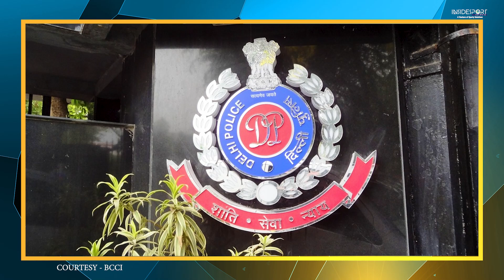Wrestler murder case: More trouble for Olympic medalist Sushil Kumar, Delhi Police issue...